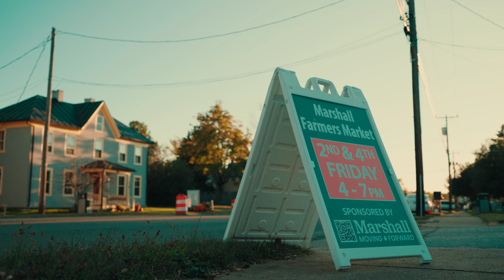Marshall Farmers Market is THIS FRIDAY!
The Marshall Farmers Market is this Friday-the perfect opportunity to shop local farmers and artisans while enjoying this incredible fall weather!

You don’t want to miss it, as market season is sadly coming to an end. We sure do hate to see it go!

Watch this short video for more details, and we’ll see you on Friday!

for more info!